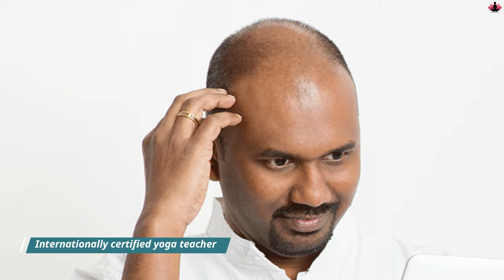बाल दोगुनी तेजी से बढ़ने लगेंगे, रुक जाएगा हेयरफाल Best Yoga To Stop Hair Fall, Promote Hair Growth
.Hope to see you soon in the class.

suryanamaskar

बाल बनेंगे पहले से घने और मजबूत | Yoga for Hair fall & Baldness
Yoga for Hair Fall and Baldness | झड़ते बालों को कम करें | Yoga .
Yoga दोगुनी तेजी से बढ़ने लगेंगे बाल, रुक जाएगा हेयर